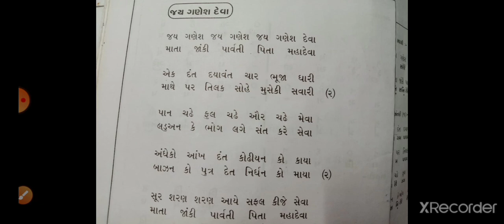music Std 2 Ganesh Ji Stuti